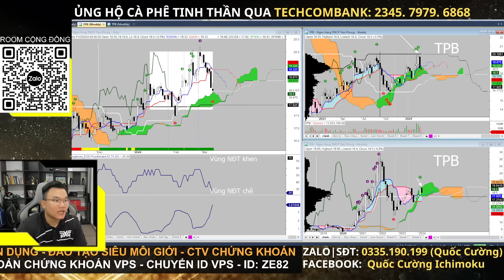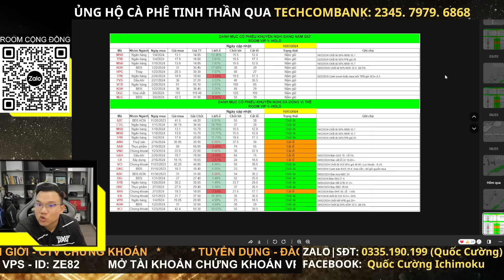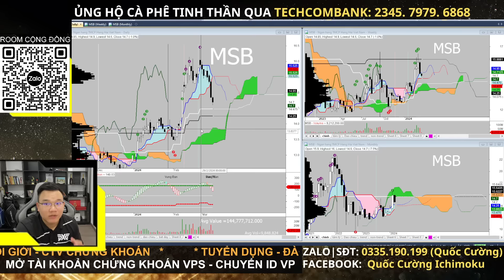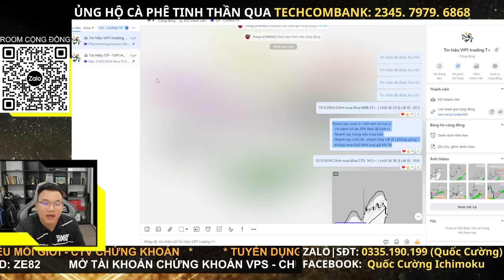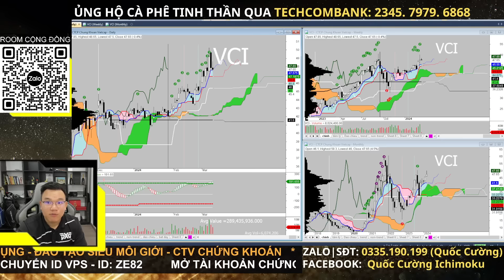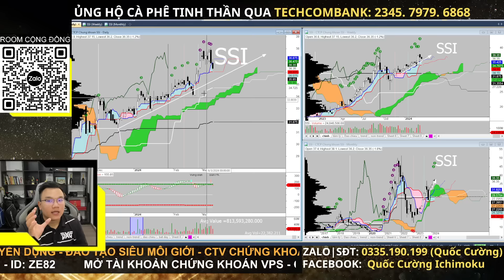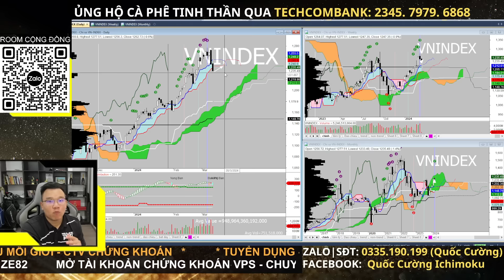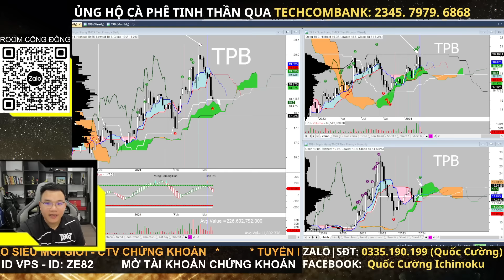Nhận định thị trường chứng khoán hàng ngày | Phân tích vnindex, cổ phiếu tiềm năng hôm nay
Nhận định thị trường chứng khoán. Chương trình nhận định chứng khoán kịch bản khả năng trong dài hạn, trung hạn cũng như ngắn hạn dành đến anh chị hàng ngày. Trong video  này Quốc Cường Ichimoku cùng anh chị nhận định diễn biến của thị trường chứng khoán hôm nay diễn biến thế nào, khả năng trong ngắn trung hạn trong thời gian tới?

👉 Mời cafe ủng hộ qua stk : TECHCOMBANKS- 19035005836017-  Đặng Quốc Cường